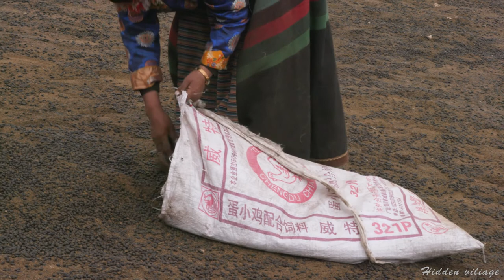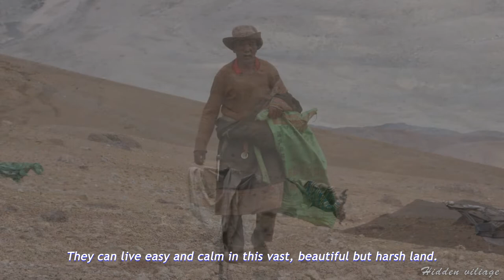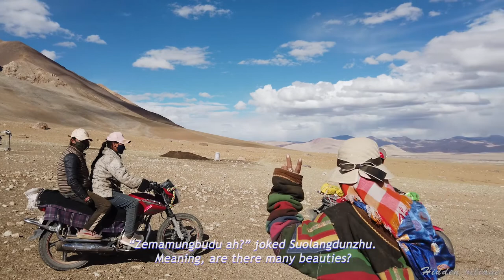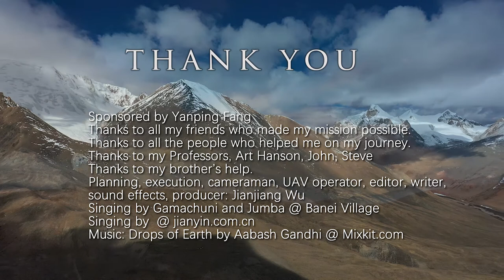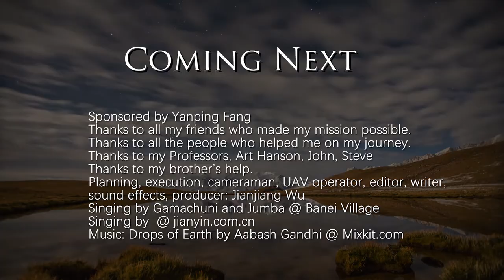Nomadic lifestyle, collecting sheep dung, In a very beautiful Tibetan valley. English Sub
September 2021, Here lies the holy mountain by the secret lake. This is the gate to the south Daguo Mountain. This is where we herd out sheep, 30 km from Banei Village at a valley between two mountains. Three of us lived here herding the sheep. A usual morning with unusual incidences. Later in the morning, people from the village down the hill come to our place to collect sheep dung. This video captures rare glimpses of herdsmen's life by the Himalayas deep in Northern Tibet,  people's way of living as social activity, their general psychology and values, understanding of things, and of each other.

When back to Shanghai in 2019, I had a second same surgery. One month after the surgery, I set out again for Tibet and continued  my adventures. After 11 months, I returned to Singapore right before the covid-19 lockdown. Here are my new set of videos made recently after a few months of cleaning up huge trove of raw footage. Editing again proves another valuable occasion when I see the true nature of these beautiful people. Once more, I feel deeply that it is for them that I circle the mountain and water and wander in the plateau for all these years ...